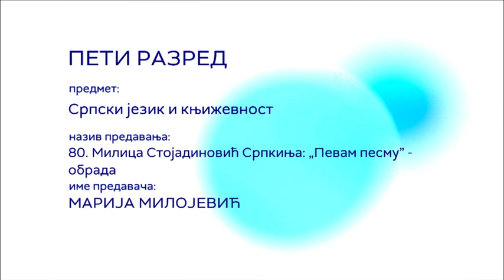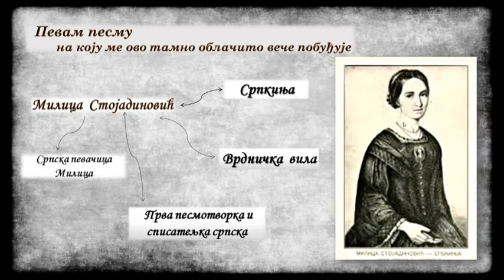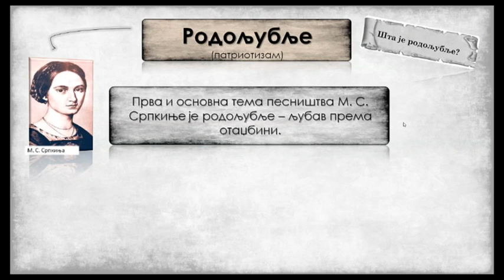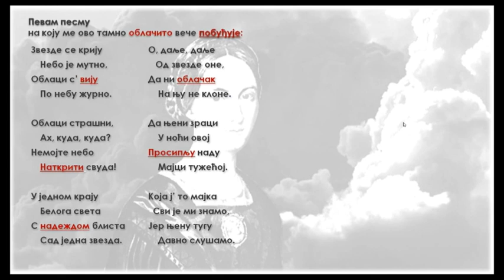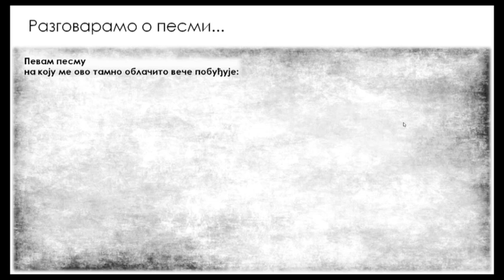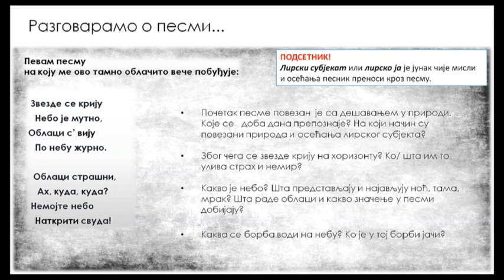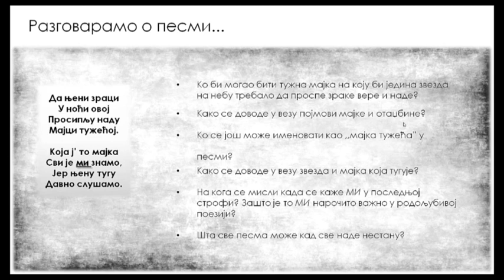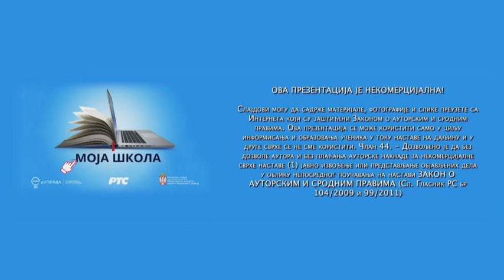ОШ5 – Српски језик и књижевност, 80. час: Милица Стојадиновић Српкиња: „Певам песму“ (обрада)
Предавач: Марија Милојевић